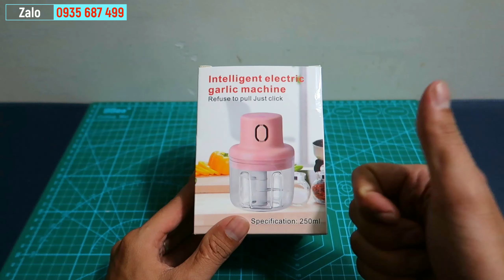Máy xay tỏi ớt mini cầm tay 250ml không dây cổng usb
Hastag